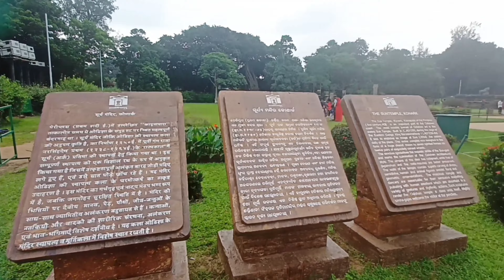Konark Sun Temple's Mystery | Odisha | UNESCO World Heritage | why Konark is in 7 wonders of India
Whenever you are visiting Orissa, this is the one place that everyone will recommend visiting to experience its grandeur and enormity. It’s the Konark Sun Temple or Konark Surya Mandir. Located in the eponymous village of Konark, 35 km from Puri, it is the remains of a temple that was constructed in the 13th century. If you are visiting Orissa, Konark Sun Temple is a place that you must visit. If you don’t, then your trip to Orissa will stay incomplete. Konark Sun Temple is a UNESCO World Heritage Site and has a cultural relevance even in the 21st century. To explain this better, let’s know about its history, architecture, and why it is so revered: –

1. History
The name Konark is made of two Sanskrit words: Kona, meaning corner, and arka, meaning sun. The town gets its name from its geographical location which makes it look like the sun rises at an angle.

The history of Konark Sun Temple and sun worship goes as far back as the 19th century BC. The Konark Sun Temple, however, was built in the 13th century. The historic region of Kalinga which comprises major parts of modern-day Odisha and several parts of Chhatisgarh, Andhra Pradesh, and West Bengal, was ruled by the rulers of the Eastern Ganga Dynasty from 5th Century AD to 15th Century AD. It was one of the most powerful dynasties in India which gave existence to majestic temples like Konark Sun Temple and Puri Jagannath Temple.

The Konark Temple was built by King Narasimha Deva I in 1244 to worship Surya, the Sun God. Konark was chosen as its place of construction because it has been described as the holy seat of Surya in various ancient texts.

3. Early References
In his book “The Sun Temple Konark” (1986), author Balram Mishra lists down several legends that led Narsimha Deva to build a sun temple in Konark. One of them states that King Anangabhima Deva worshipped Surya, the result of which was a longed-for son in the family whom he named Narasimha Deva. King Narasimha built the temple as an act of gratitude to Surya. Another legend, a copper plate inscription of Narsimha Deva II (The Konark Sun Temple was built by Narasimha Deva I)in 1295 AD says mentions Narsimha Deva I fulfilled the promise of his father to expand the Jagannath Temple in Puri, which was built by King Anantavarman Chodaganga.

4. Architecture
The inside of Konark Temple is as glorious and magnificent as it is made to be. Its architecture has all the defining elements of the Kalinga architecture – it includes Shikhara (crown), Jagmohana (audience hall), Natmandir (dance hall), and Vimana (tower). Several legends mention that the architecture of the Konark Surya Mandir is so accurate and intricate that the day’s first light fell on the image of Surya in the sanctum sanctorum of the temple, known as the Garbha Griha.

5. Depth of Information Through Design
The Konark Sun Temple is built in the form of a mammoth chariot that Surya rode. It is said that Surya rode across the sky on his chariot pulled by 7 horses. The platform of Konark is engraved with 24 wheels of the chariot. The numbers 7 and 24 hold a lot of significance.

Some say that the 7 horses represent the 7 days of the week, while others say that 7 horses represent the 7 components of white light that we know as the VIBGYOR. Number 7 is said to be a magical number because it’s present all around us, spiritually, historically, and materialistically. For instance, in Hindu weddings, the bride and groom take 7 rounds of Agni, the Fire God; the periodic table has elements in the groups of 7; an octave as 7 musical notes, and so on. So, the 7 horses may just represent the magical number that surrounds us.

The number 24 represents the 24 fortnights in a year and also the 24 hours of the day, something that Ashok Chakra in the centre of the Indian flag also represents.

7. When should you visit the Konark Sun Temple?
Here’s the key bit of information about the Konark Sun Temple which is a UNESCO World Heritage site. Konark is a coastal town which means that the best time to visit it during the winters; the weather is pleasant during that time i.e. between September and March. Summer, however, should be avoided because the town can get hot and humid. And if you want to spend your time noticing the intricacies of the carvings on the chariot, standing out in the sun all day long can be exhausting. Pleasant weather will ensure that you don’t exhaust yourself by simply walking.

As for the timings, the Konark Sun Temple is open from 6 am to 10 pm. Since it’s a temple dedicated to Surya, the best time to visit is in the morning itself. That’s when you see the temple in its glory as it was intended to be. From parking to the temple, you can either walk to the chariot or take a shared auto.

While you’re visiting the Konark Sun Temple, don’t miss out on the Jagannath Temple in Puri. In fact, your Orissa tour package should include a visit to both of these temples!